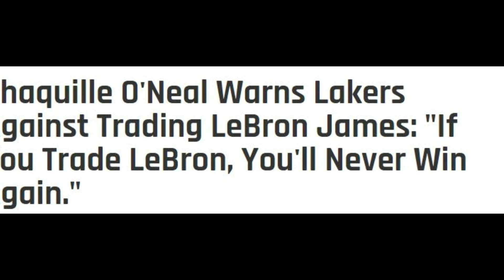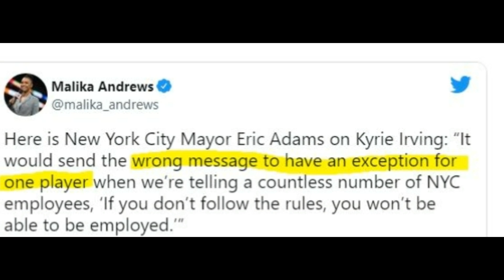Paktay! First time sinabi ito ni Shaq kay Lebron! Kawawang Kyrie pinaglaruan lang pala!